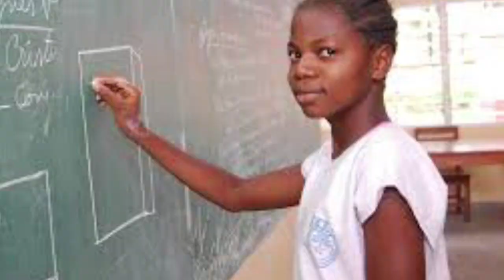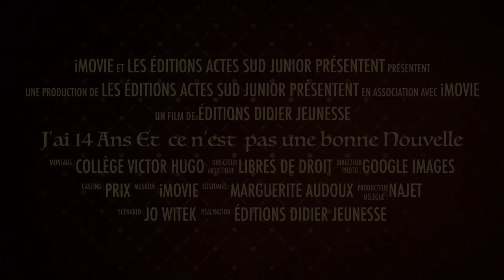Book-trailer du roman de Wo Witek : J'ai 14 ans et ce n'est pas une bonne nouvelle